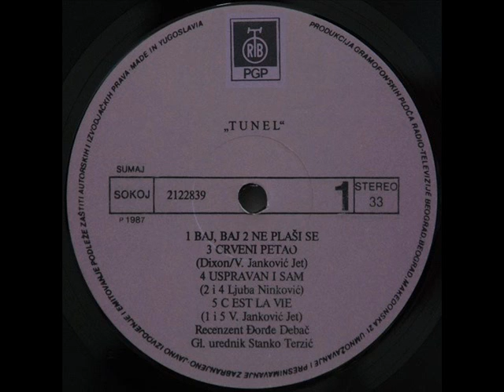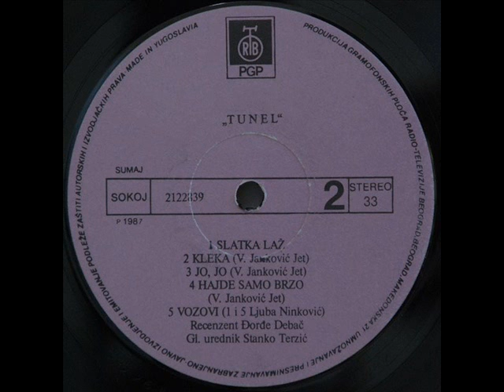CRVENI PETAO - TUNEL (1987)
Do Poslednje Kapi... (1987)